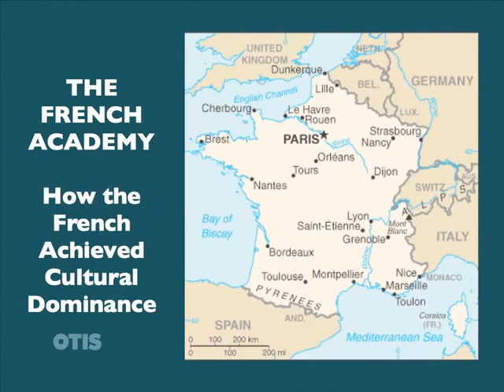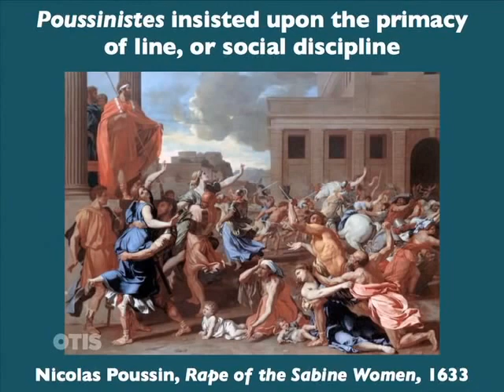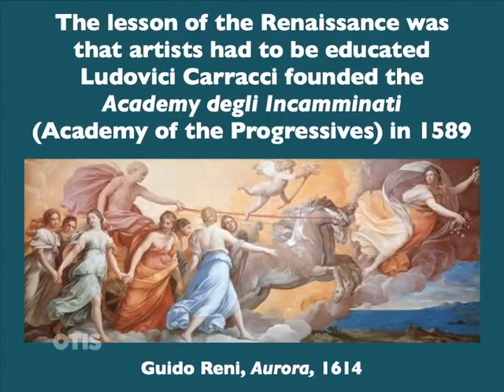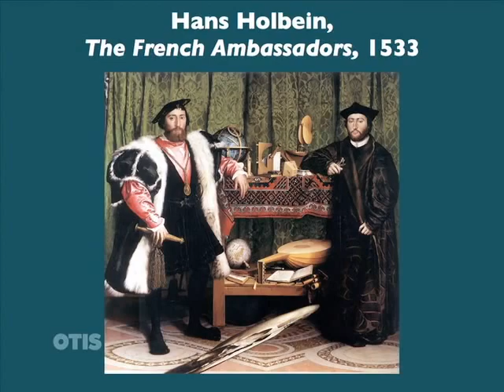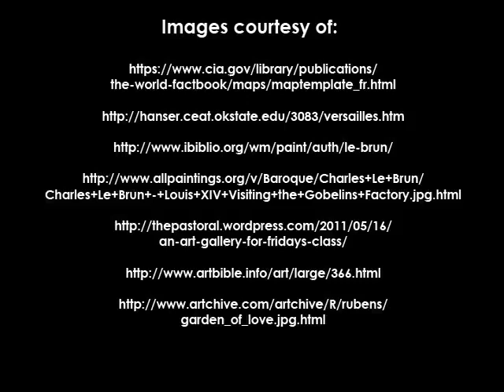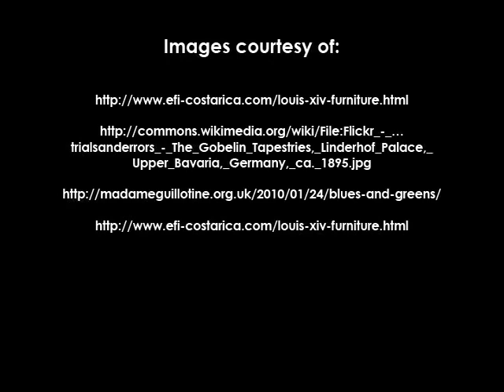Art History French Academy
History of Art (Art History) French Academy
The Académie Française (French pronunciation: ​[akademi fʁɑ̃sɛːz]), also known as the French Academy, is the principal French council for matters pertaining to the French language. The Académie was officially established in 1635 by Cardinal Richelieu, the chief minister to King Louis XIII. Suppressed in 1793 during the French Revolution, it was restored as a division of the Institut de France in 1803 by Napoleon Bonaparte. It is the oldest of the five académies of the institute.